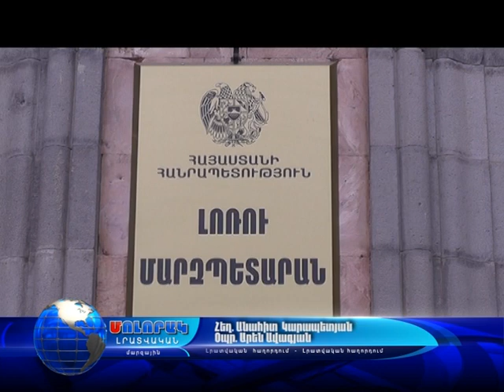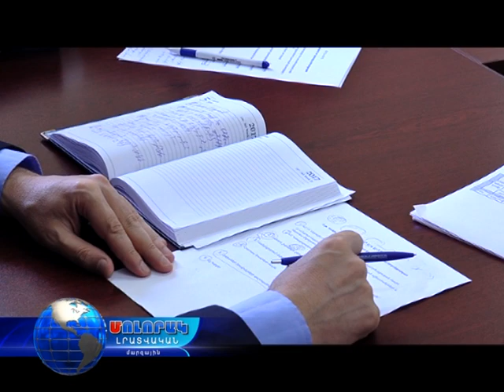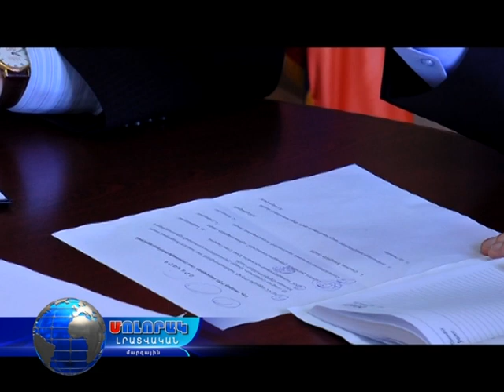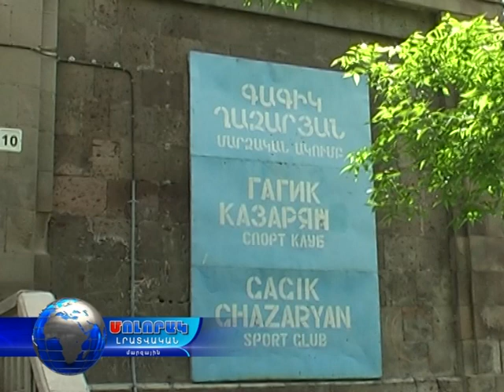Մոլորակ լրատվական գլխավոր թողարկում 05.06.17